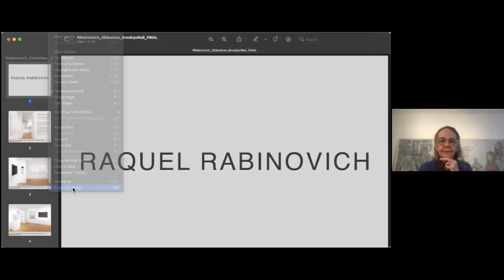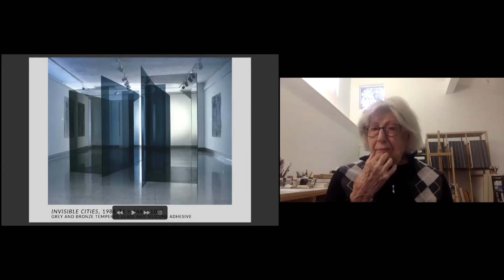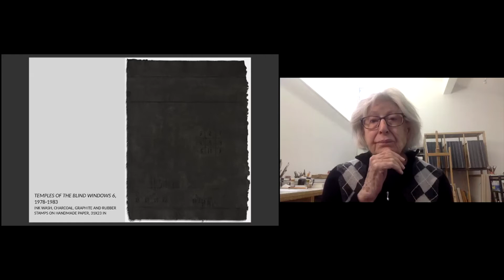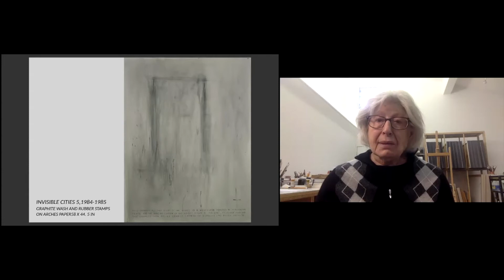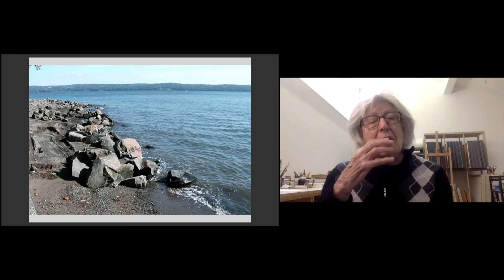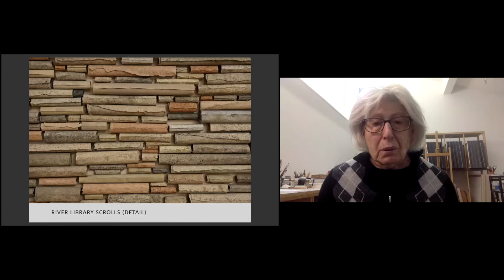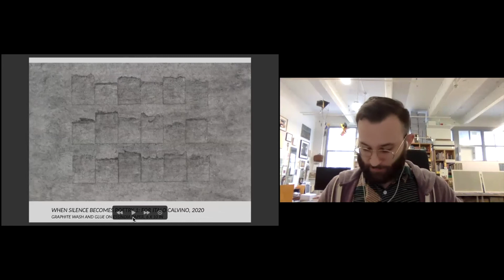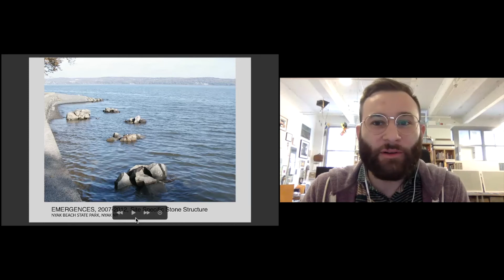NSE #418 | Raquel Rabinovich with Ann McCoy & Alex Bacon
Artist Raquel Rabinovich joins Rail Editor-at-Large Ann McCoy and art historian Alex Bacon for a conversation. We conclude with a poetry reading by Rachel Levitsky.

New York based Argentinian-American artist Raquel Rabinovich (b. 1929) is known for monochromatic paintings and drawings, large-scale glass sculpture environments, and site-specific stone sculpture installations along the shores of the Hudson River. Her work is also informed by her love of poetry, seen in her series of works on paper titled “When Silence Becomes Poetry.” Rabinovich has been the recipient of numerous grants and fellowships, including the 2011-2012 Lee Krasner Award for Lifetime Achievement from The Pollock-Krasner Foundation, and is included in the Oral History Program of the Smithsonian Institution Archives of American Art.

New York-based sculptor, painter, and art critic Ann McCoy is an Editor-at-Large for the Brooklyn Rail. She lectured at the Yale School of Drama for 10 years, and taught in the Art History Department at Barnard College for 20 years. Ann did a conversation with William Kentridge at the American Academy in Rome for his Tiber project, Triumphs and Laments, which was published in the Rail. Ann’s work is included in the Metropolitan Museum of Art, the Los Angeles County Museum of Art, the Hirshhorn Museum and Sculpture Garden, the Museum of Modern Art,the San Francisco Museum of Modern Art, and the Whitney Museum of American Art, among others. She is known for her large scale drawings, and sculpture. In 2019, she was awarded a John Simon Guggenheim Foundation Fellowship.

Curatorial Associate at the Princeton University Art Museum Alex Bacon is an art historian based in New York City who regularly writes criticism and organizes exhibitions of both contemporary and historical art. Bacon is co-editor, with Hal Foster, of a collection of essays on Richard Hamilton (MIT Press, 2010), as well as the author of texts in various exhibition catalogs and edited volumes. He has taught at the School of Visual Arts, and has served as a guest critic in the graduate painting departments of the Rhode Island School of Design and AKV/St. Joost. He is currently completing his PhD in art history at Princeton, with a dissertation on the first decade of Frank Stella’s career.

The Rail has a tradition of ending our conversations with a poem, and on this day we were fortunate to have Rachel Levitsky reading.

Rachel Levitsky is a feminist avant-garde poet, novelist, essayist, translator, editor, educator, and a founder of Belladonna* Collaborative. She is a Professor of Writing at Pratt Institute, Naropa University, and occasionally for Poets House and The Poetry Project. She was born in New York City and earned an MFA from Naropa University in Boulder, Colorado.